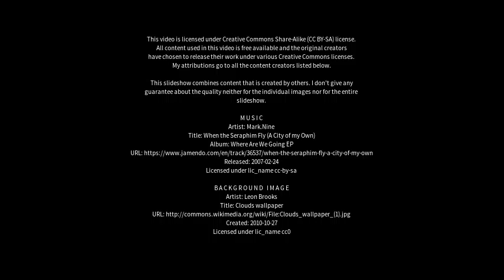Best places to visit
Best places to visit - Zalantun (China) Best places to visit - Slideshows from all over the world - City trips, nature pictures, etc.